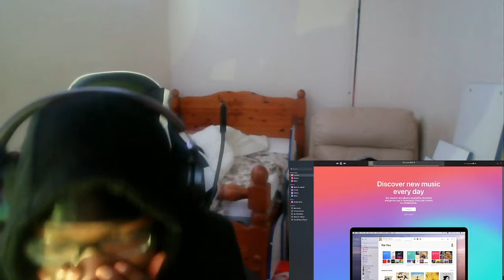me and milo tryna be like future telling all these hoes to shut up - Stynki - shut up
idk wtf this title is just go with it